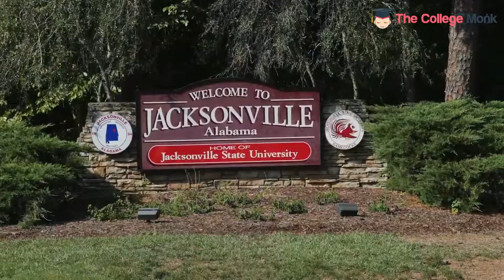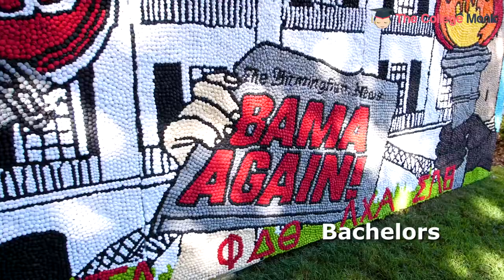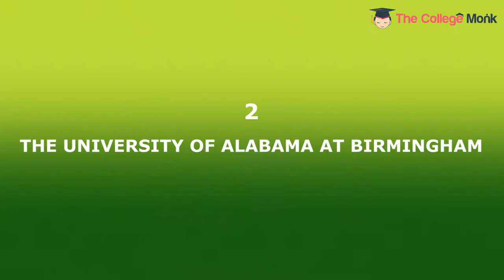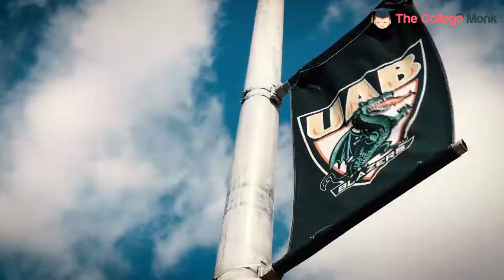Online Colleges in Alabama Rankings 2020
Hello folks!

These are the Top 5 Online Colleges in Alabama based on a lot of relevant variables. We used variables like Availability of Online programs, Accreditation, Tuition, Acceptance Rate, Graduation Rate, Online Library Resources, Student strength, etc. to finally come up with a list of 10 Best Online Colleges in Alabama.

You can find the full list of Top 10 Online Colleges from the following link

The list of colleges in the video:

00:15 - Jacksonville State University
01:56 - Auburn University
03:09 - The University of Alabama
04:45 - The University of Alabama at Birmingham
06:02 - Troy University

About us

The College Monk is on online website portal where you get free exhaustive information regarding Online Colleges under categories such as Place, Degree award, Streams, Religion, Cost, Affordability and more. We also have information regarding various Scholarships, detailed Student Loan articles to help you with your finances, Blog articles with the most popular queries in terms of Online Colleges, Scholarships, and Financial Aid.

Also, we are now providing two scholarships of our own. Please click on the link below if you are interested to apply.